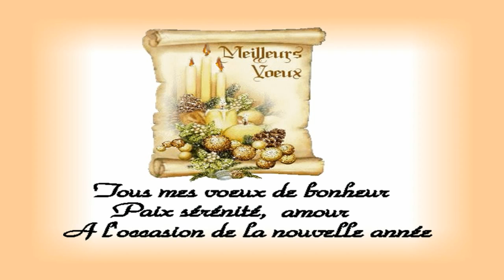Bonne Année 2013.MM.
Pour terminer le chapître des fêtes 2012/2013.